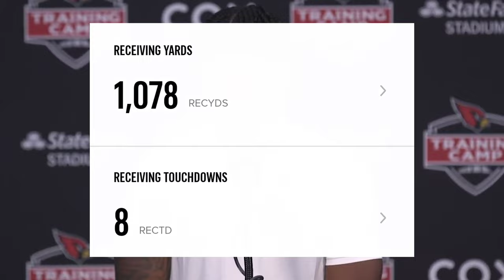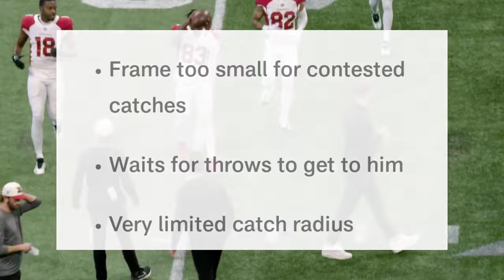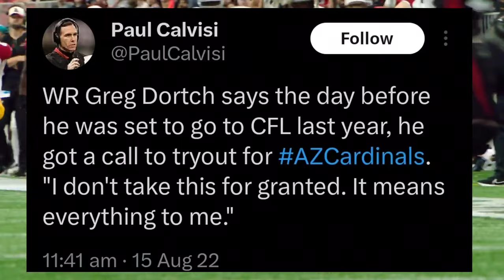Greg Dortch - From Undrafted to Underrated.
The Arizona Cardinals season has been disappointing, however, some players have been bright spots for the team. Greg Dortch helps headline this list along with Trey McBride and James Conner. Unlike McBride and Conner though, Dortch’s NFL career did not start with a call on draft day.

Now with his fifth organization in as many years, the NFL is starting to find out what Greg Dortch is capable of. In this video I told the full story of Greg Dortch’s unique journey to the league. Hopefully you guys enjoy this video!